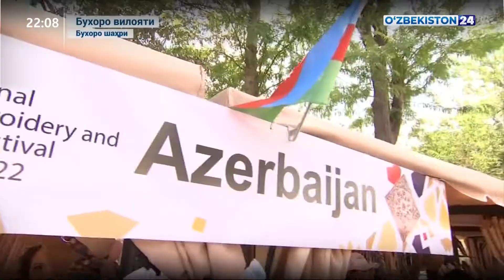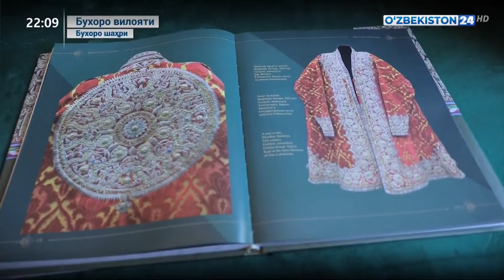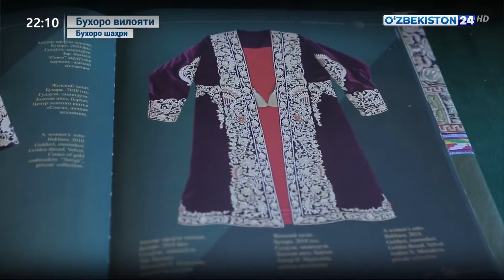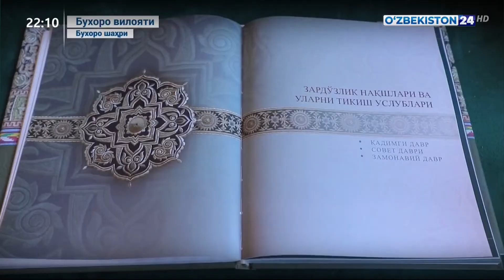Бухорода «Халқаро зардўзлик ва заргарлик» фестивалининг навбатдаги куни тафсилотлари